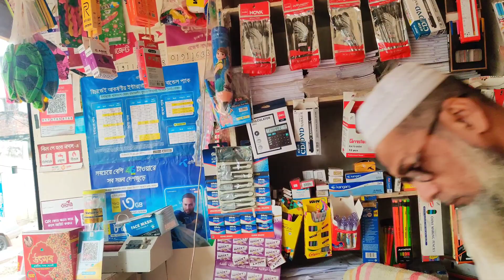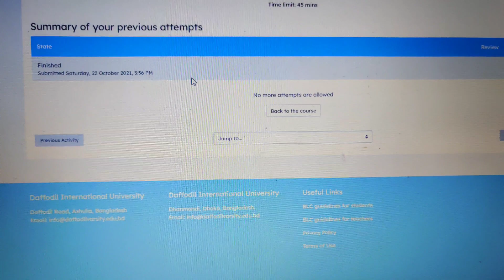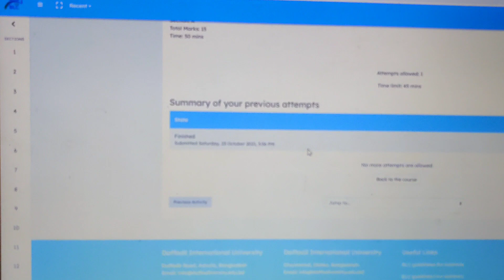জ্বর নিয়ে সব একা maintain করা অনেক কষ্টের |ফাইনালি সে আমার ভ্লগে😍 সারপ্রাইজ ভ্লগ আসছে😇